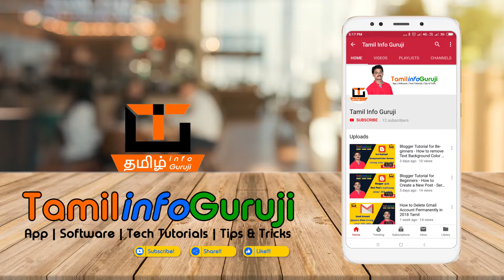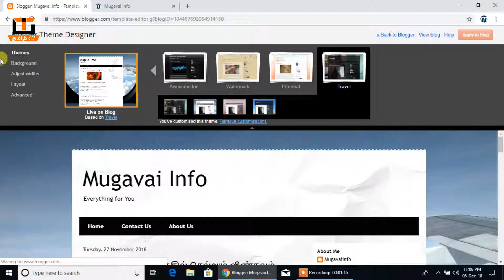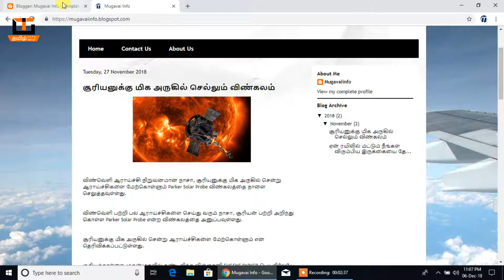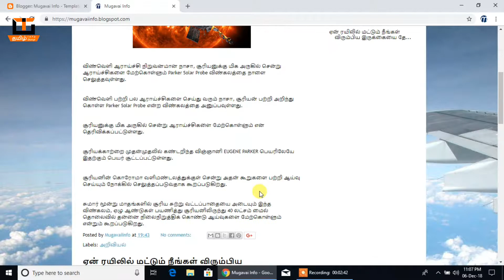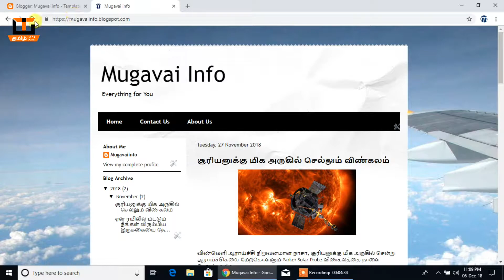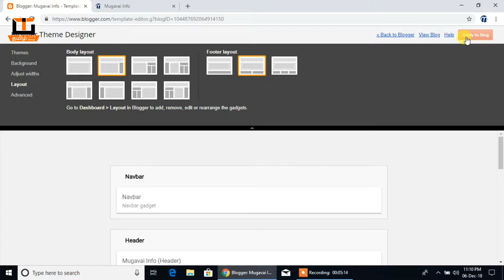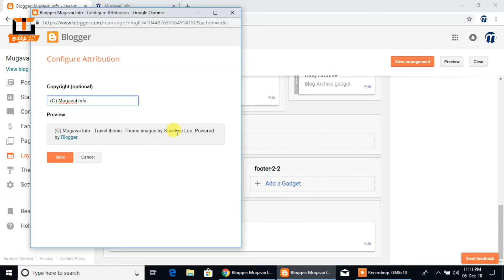Blogger Tutorial for Beginners 2018 Tamil - How to Edit Customize Template - Series 9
In this Series 9 of blogger tutorial for beginners Tamil 2018 series i walk through how customize the built in template in the basics, first i change the template width and the rest of options i show how to customize.